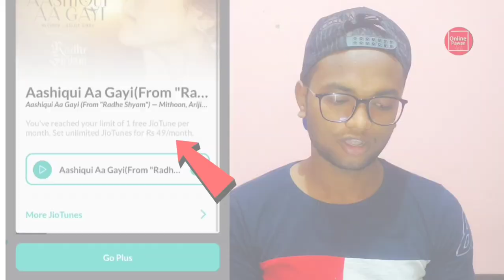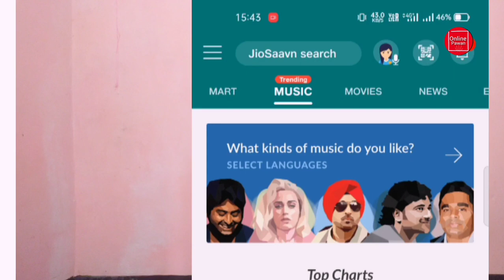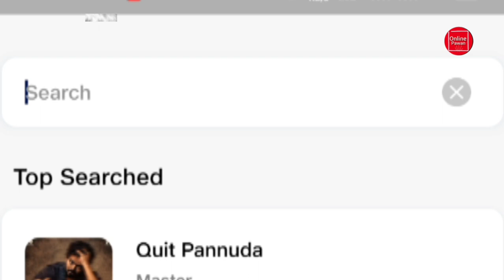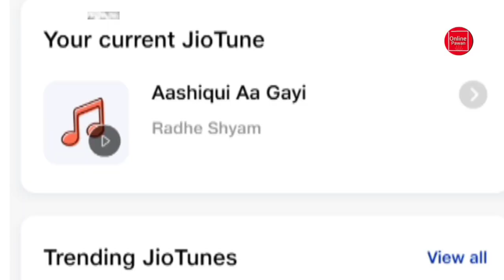jio go plus problems || jio go plus problem solve || jio app go plus problem solve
important Tags:

JioSavan Go Plus Problem Solve
JioSavan go plus problem solve 2022
jio savan go plus problem solve
jio caller tune kaise lagaye
set free jiotune 2022
jiotune free me kaise lagaye
set as Jiotune problem solved
set as Jiotune problem solve 2022
jio go plus problem solve 2022
jiosavan caller tune kaise lagaye
jio savan me free me gana kaise set kare
sabhi gana ko Jiotune me kaise lagaye
jio me caller tune kaise set kare 2022
how to set jio caller tune new tricks
free jiotune goplus
fee goplus Jiotune problem solve